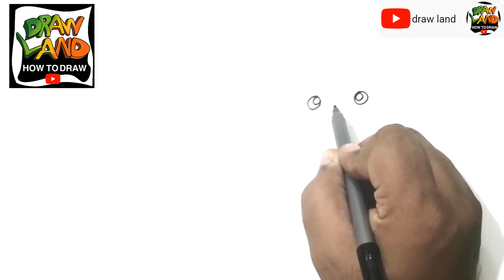how to draw pikachu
draw
how to draw,how to draw pikachu
how to draw eyes,how to draw acat
Learn How to Draw a pikachu,easy
step by step drawing,
easy way to draw a cute pikachu
steps to draw pikachu
how to draw a cute easy pikachu step by step
learn to draw pikachu
learn how to draw pikachu asimple way

I Ate The World’s Largest Slice Of Pizza
Beirut explosion - Multi-angle footage | DW News